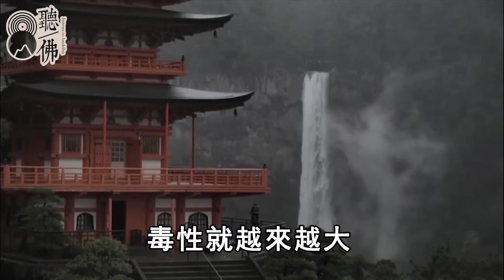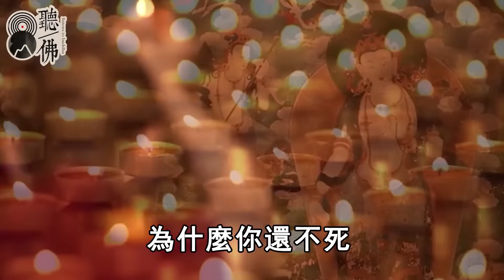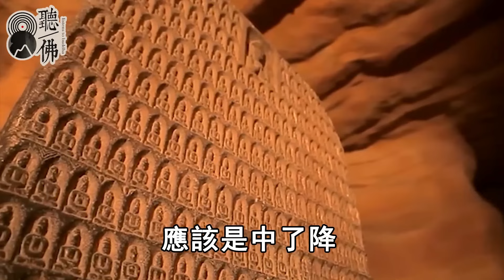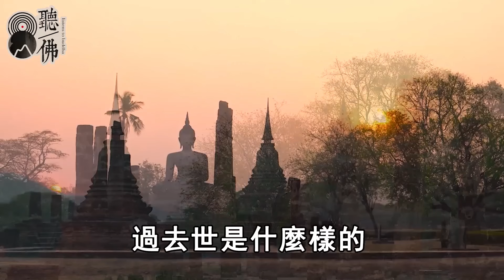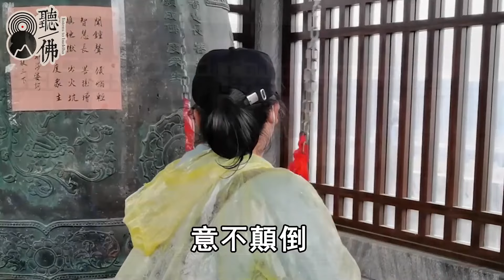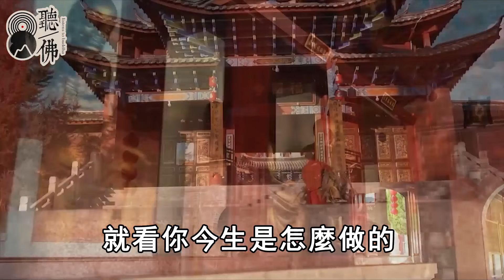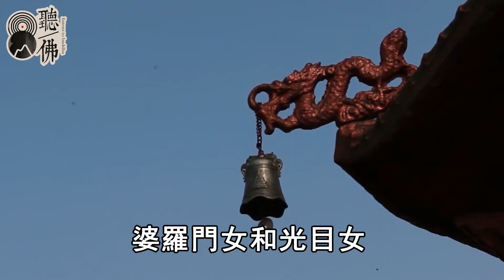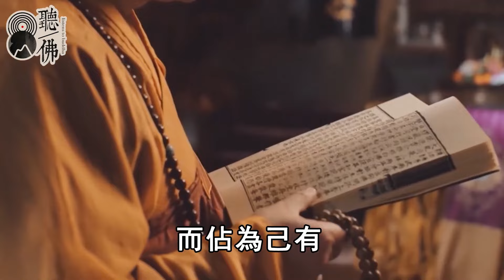陰陽眼看見的普渡現場！原来好兄弟是這樣吃東西的，連嘴巴都不用！一口氣能吃一桌！聽佛